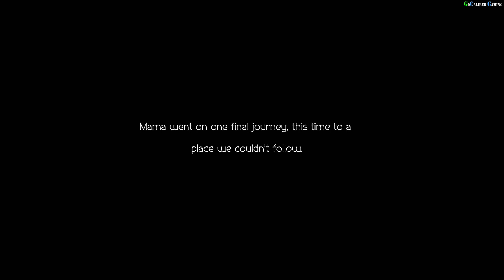Octopath Traveler 2 Walkthrough - Part 4 - Castti, Agnea Chapter 1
OCTOPATH TRAVELER II
Square Enix

OCTOPATH TRAVELER II Walkthrough Part 4
Castti
Agnea Chapter 1